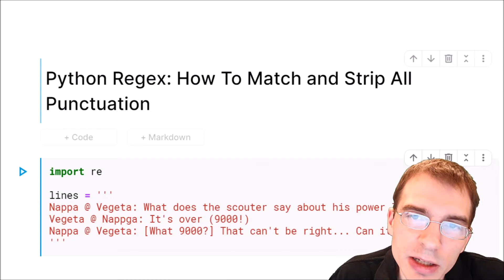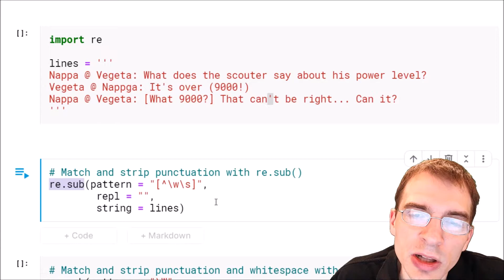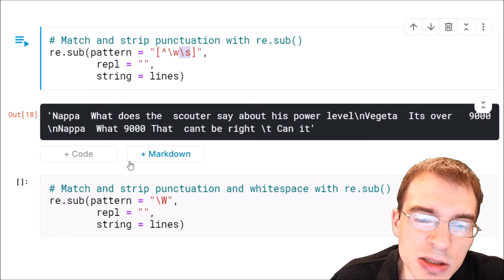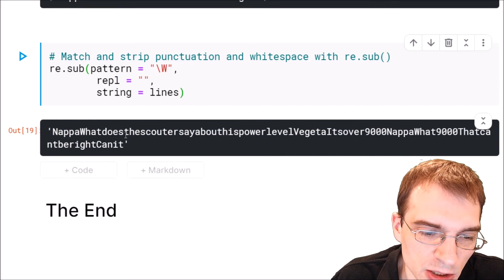Python Regex: How To Remove Punctuation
↓  Code Available Below!  ↓

This video shows how to match and strip punctuation from a text string using the regular expressions package in Python. Text data often contains punctuation that you might want to strip out of text as a preprocessing step before splitting the text into its constituent words for data analysis. The Python regular expressions package makes it easy to match and replace punctuation with empty strings, effectively stripping out all punctuation.

Code used in this Python Code Clip:

import re

lines = '''
Nappa @ Vegeta: What does the scouter say about his power level?
Vegeta @ Nappga: It's over (9000!)
Nappa @ Vegeta: [What 9000?] That can't be right... Can it?'''

# Match and strip punctuation with re.sub()
re.sub(pattern = "[^\w\s]",
        repl = "",
        string = lines)

# Match and strip punctuation and whitespace with re.sub()
re.sub(pattern = "\W",
        repl = "",
        string = lines)

* Note you can access some common punctuation characters using:

import string
string.punctuation